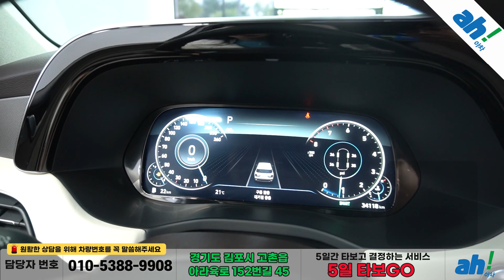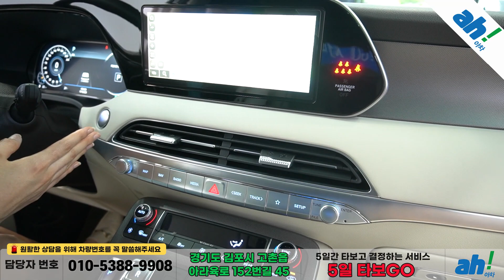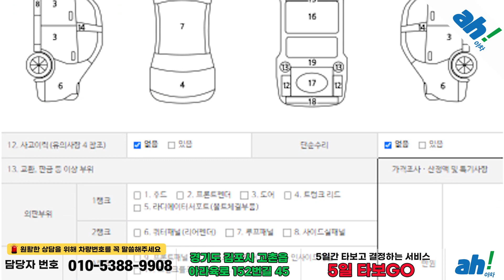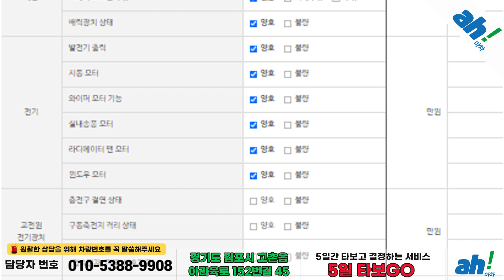[아차] 155만원 상당의 선택옵션 장착된 국산 SUV!! 중고차구입 아차❤현대 팰리세이드 가솔린 3.8 4WD 캘리그래피 feat. (378주9813)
1. 차량대금의 10% 결제 및 계약서 작성(차량 체크리스트)
2. 종합보험 가입(최소 3개월, 자차 포함)
3. 5일간 타보고 구매확정 시 차량대금 잔액 및 부대비용(이전비 등) 입금 후 이전 등록
4. 타보고 차량 반납 시 이유 불문 환불 처리(제반 비용 공제)

5일간 타보고 구매 결정하실 수 있는 서비스입니다.